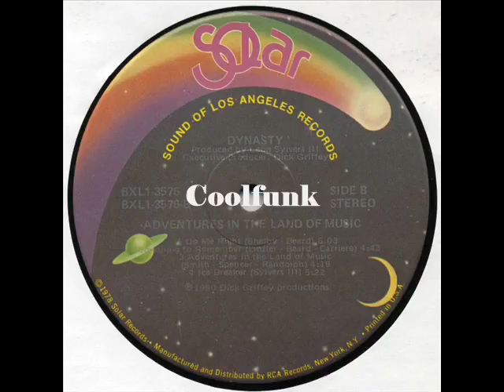Dynasty - Do Me Right (1980)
Do Me Right (1980)

SOLAR - Leon Sylvers III - Gene Dozier